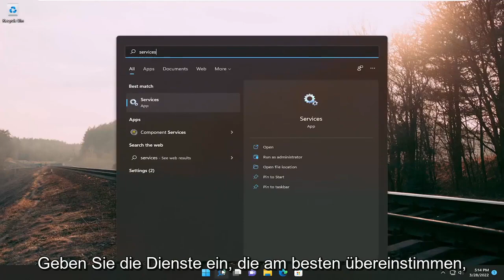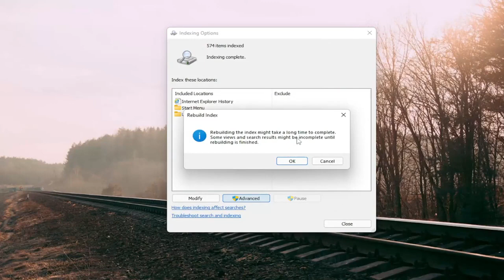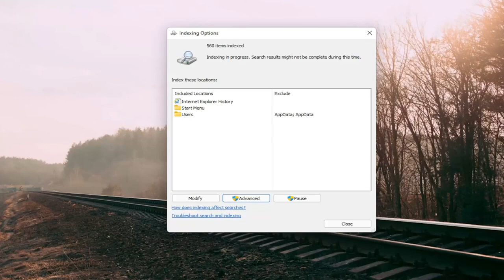Datei Explorer-Suche funktioniert nicht Windows 11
Datei-Explorer-Suche funktioniert nicht richtig in Windows 11 FIX [Tutorial]

In diesem Tutorial behandelte Probleme:
Dateiexplorersuche funktioniert nicht windows 10
Dateiexplorersuche funktioniert nicht windows 11
Beheben Sie die Datei-Explorer-Suche, die in Windows 10 nicht funktioniert
So beheben Sie, dass die Datei-Explorer-Suche in Windows 11 nicht funktioniert
Datei-Explorer-Suche funktioniert nicht unter Windows 10
Datei-Explorer-Suche funktioniert nicht unter Windows 11